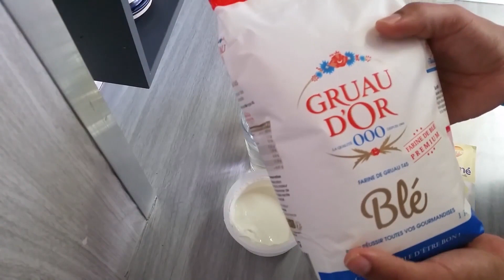وصفات رمضان بقلاوة تركية سهلة و سريعة التحضير بعجينة الفيلو المنزلية روعة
الحشوة
250غ لوز محمر فالفرن و مهرمش
ملعقة صغيرة قرفة
100غ زبدة
75غ زيت

la farce
250g  amande
1c.à.c canelle
100g beurre
75g huile

chhiwat oum amine
chehiwat oum amine
cuisine oum amine
بقلاوة تركية 😊سهلةوسريعة التحضير😍 حلويات رمضان2017
بقلاوة تركية بعجينة الفيلو الكلاش الجلاش ورق البقلاوة المنزلية بخطوات سهلة
بقلاوة تركية سهلة وراااائعة
بقلاوة تركية بطريقة جديدة لذيذة و رائعة في الشكل والمذاق و سهلة التحضير
Baklava à la pâte filo/baklawa recipe/بقلاوة تركية بعجينة الفيلو السهلة مصنوعة في البيت
أطيب بقلاوة تركية باللوز إقتصادية سهلة التحضير مذآآق لا يقاوم  حلويات رمضان